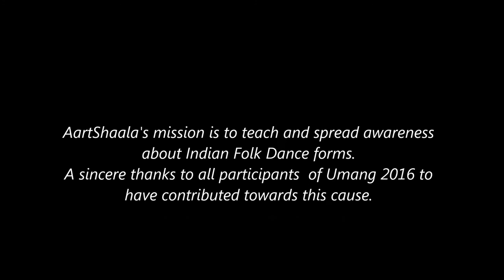Umang 2016 - Garba Workshop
Glimpses of the Garba workshop by AartShaala